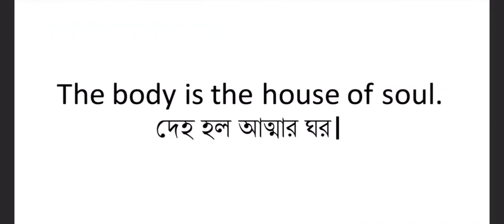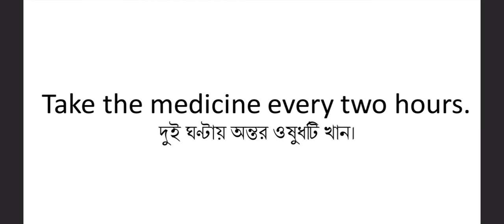BODY AND HEALTH || শরীর এবং স্বাস্থ্য || Online Easy Spoken Learn English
BODY AND HEALTH || শরীর এবং স্বাস্থ্য